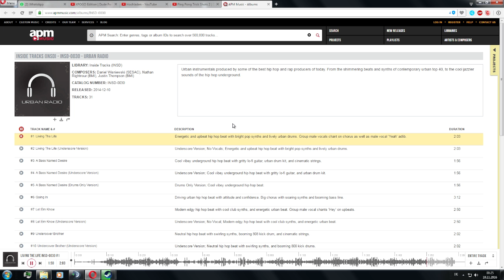Ping Pong Trickshots 2 SONG!!Dude Perfect (Reupload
I accidently deleted the original video because of missunderstandings with the youtube app on my Smartphone... but here you go with better sound :)